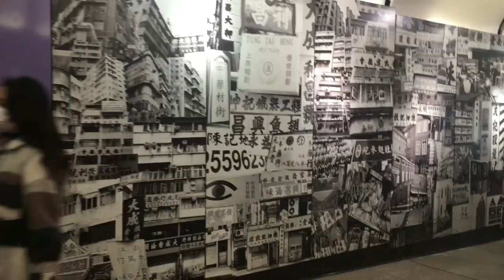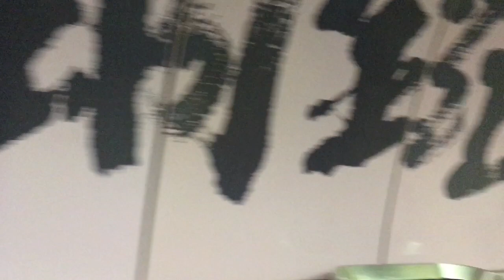Yay!First and Last tattoo /LENNY MANS